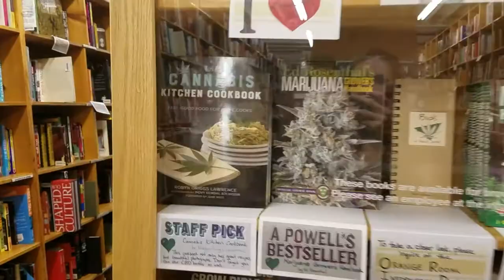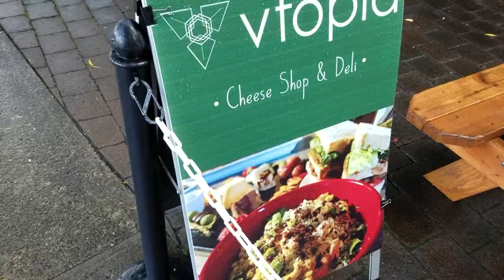Portland Vlog // Vegan Eats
Hello beautiful friends.  I want to share with you what I ate when I was in Portland Oregon.  Portland is the most beautiful place to eat vegan food, there are so many options on every corner.  As soon as I left, I have been planning a way that I will be able to go back and try more restaurants, and vegan shops. Join me as I explore portland and eat amazing vegan food.

Places mentioned in this video:

* Uber- Crisp
Hail to the Kale salad

*Veggie Grill
Masala Bowl

*Petunia's Pies and pastries
Mint brownie and mint tea

* Prasad
Amazing Vegan and Gluten free pancake with a cashew cream

* Vtopia Cheese Shop and Deli
5 cheese sampler

*Lan Su Chinese Garden
Chrysanthemum tea

♡ My favorite information about Veganism and healthy living:

Documentaries:

Check out hungry for change on Netflix!

Check out What the Health on Netflix!

Books:

THE DETOX MIRACLE SOURCEBOOK – Robert Morse, N.D.

WHOLE – T. Colin Campbell, PhD

LONGEVITY NOW – David Wolfe

THE CHINA STUDY – T. Colin Campbell, PhD and Thomas M. Campbell II. MD